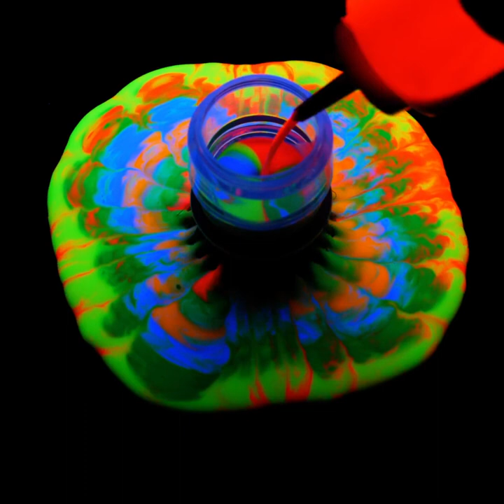Amazing Painting Techniques And Hacks Everyone Can Do || DIY Art Tutorials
TIMESTAMPS:
00:04 Ebru art hacks
00:36 Flower hat painting
01:00 Rainbow sneakers painting
11:19 Easy abstract painting